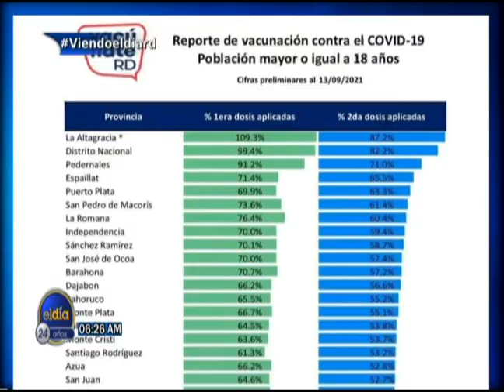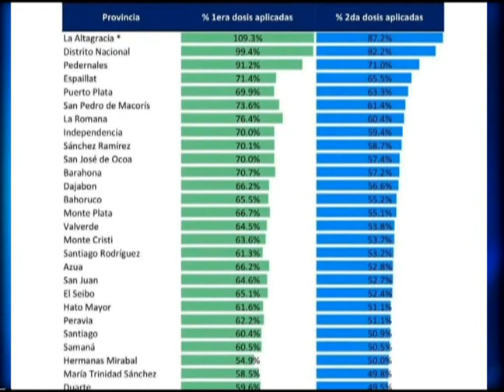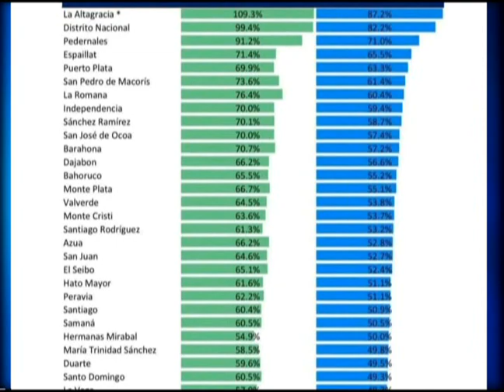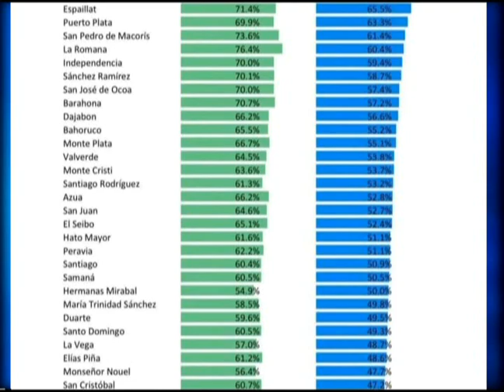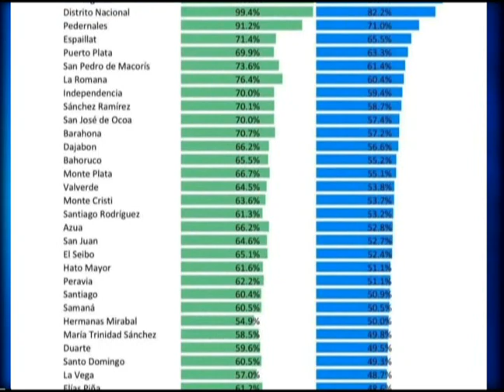ElDia / La OMS confirmó el descenso de los casos del Covid-19 / 16 de septiembre 2021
La OMS confirmó el descenso de los casos del Covid19 en todas las regiones del planeta.